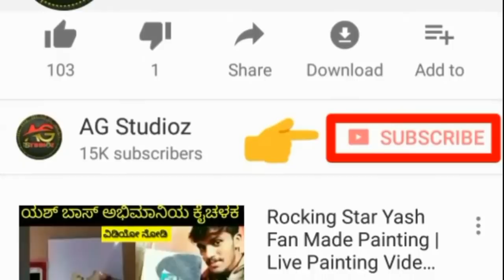Anthamma Yash | Kichcha Sudeep | Friendship Bonding Is Increasing Day By Day | ಯಶ್ ಮತ್ತು ಕಿಚ್ಚ